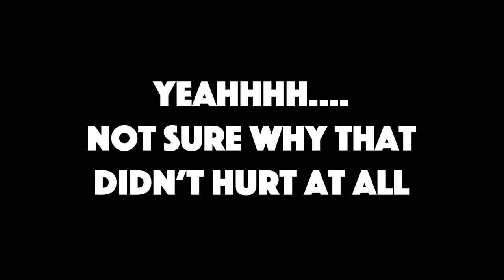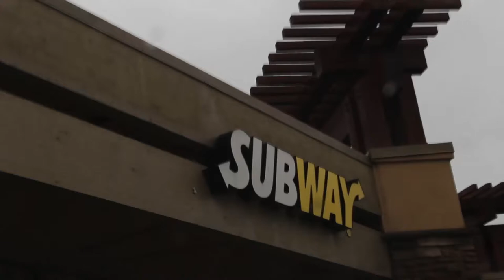HE DID IT AGAIIN!!! | Ben Lemus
HAHAHA YES! He did do this again! If anyone saw what he stuck in his mouth before then you would know what he stuck in his mouth. We also went to the gym, golfing and skateboarded!! This video is dummy exit stupid lit! Be The Reason Someone Smiles!

My name is Ben Lemus and I love to travel document my life and post it for other people’s enjoyment! I love to prank people and do all sorts of videos!!